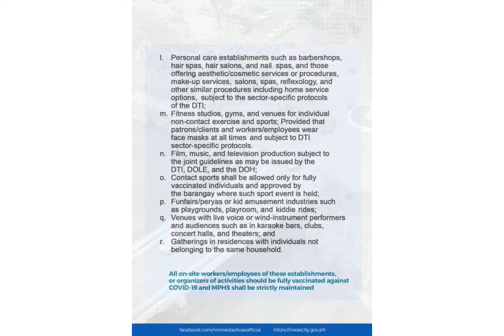BANDERA REGIONAL NEWS: ROXAS CITY, GINPAIDALOM SA ALERT LEVEL 2 BANGUD SA PAMAHOG SA OMICRON VARIANT